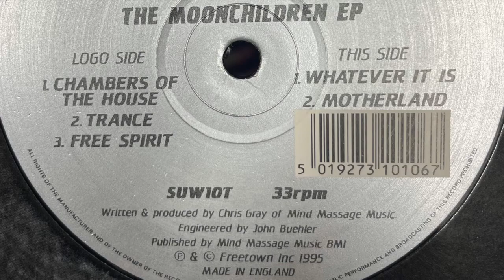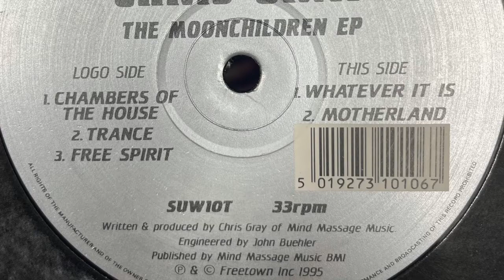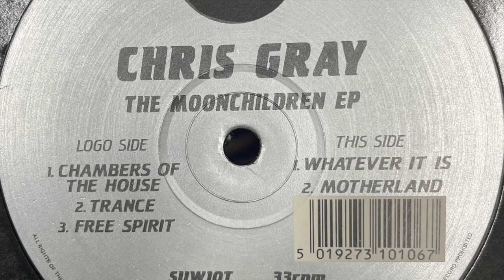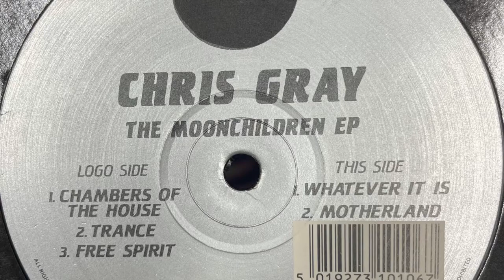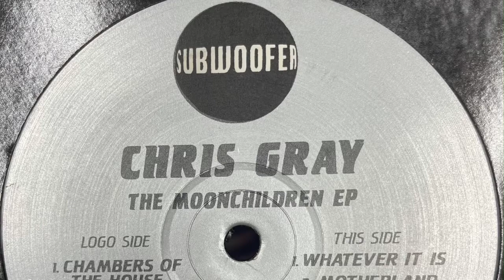Chris Gray - Whatever It Is (1995)